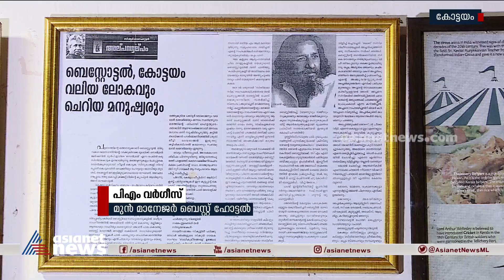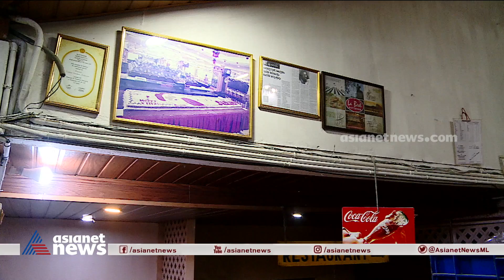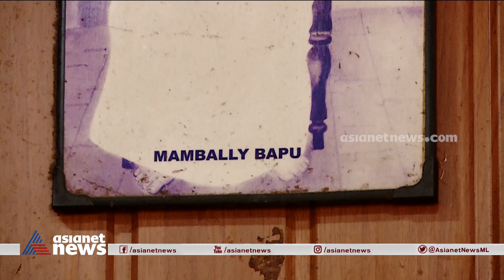കോട്ടയത്തെ 'ബെസ്റ്റോട്ടല്‍' ഇനി രുചിയൂറുന്ന ഓർമ്മ | Bestotel Bakery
'Bestotel' in Kottayam, A place with with long cherished memories, closed after 77 years due to financial crisis
കൊവിഡ് കാരണം സാമ്പത്തിക പ്രതിസന്ധി; 77 വര്‍ഷം പഴക്കമുള്ള കോട്ടയത്തെ 'ബെസ്റ്റോട്ടല്‍' പൂട്ടുന്നു. ഇല്ലാതാകുന്നത് ഇഎംസും തകഴിയും പ്രേം നസീറും യേശുദാസും ഉള്‍പ്പെടെ അനേകം പ്രമുഖര്‍ താമസിച്ച് സര്‍ഗാത്മക പ്രവര്‍ത്തനങ്ങള്‍ നടത്തിയ ഇടം